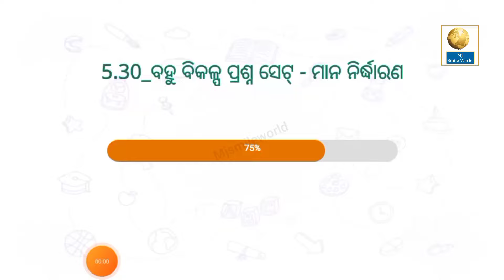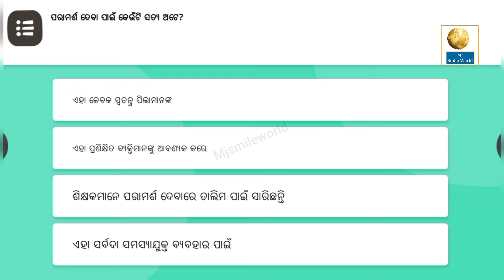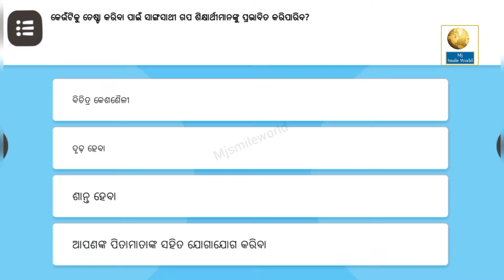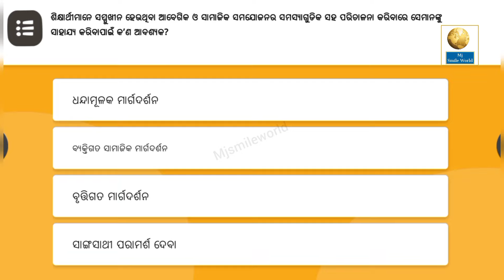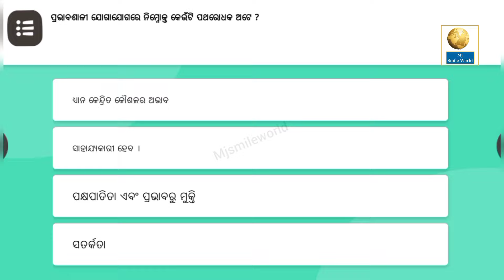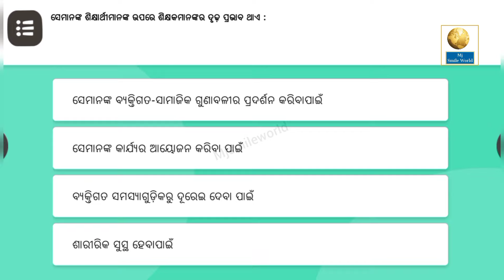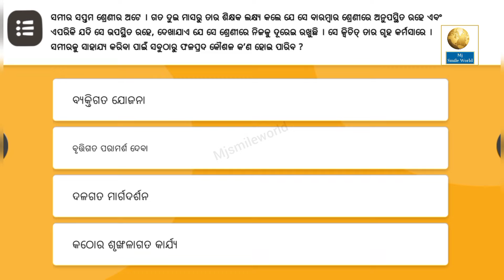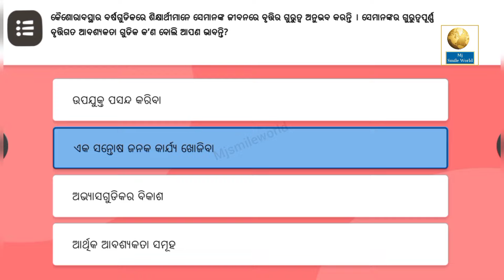ନିଷ୍ଠା ମଡ୍ୟୁଲ୍ - 5 କୁଇଜ ଉତ୍ତର | Nishtha 2.0 | nishtha module 5 quiz answers odia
OD - M-V- ମାଧ୍ୟମିକ ଶିକ୍ଷାର୍ଥୀମାନଙ୍କୁ ବୁଝିବା ପାଇଁ ମାର୍ଗଦର୍ଶନ ଓ ପରାମର୍ଶ UPTO 30th September 2021

Nishtha Module 5 answers in odia
Nishtha 2.0 training
Nishtha Module for secondary teachers